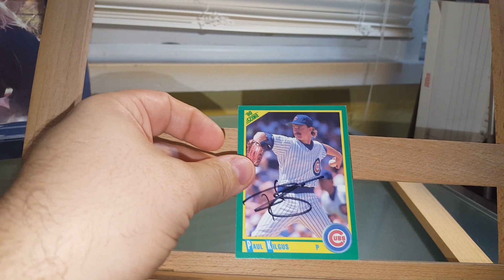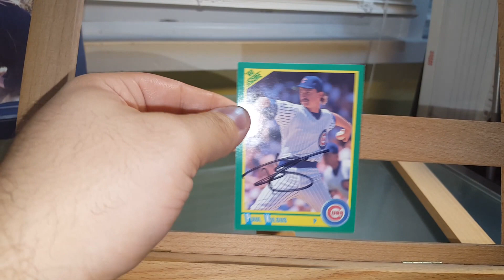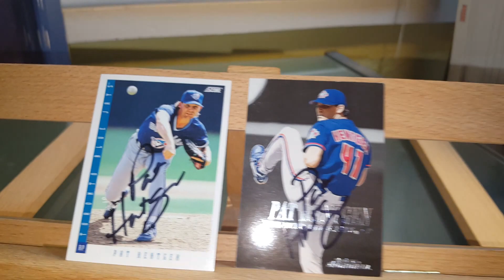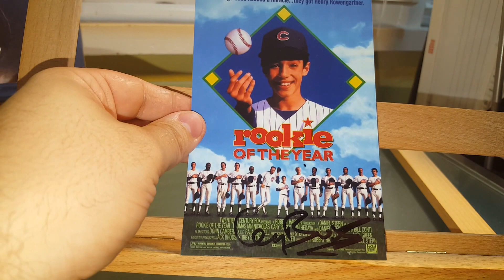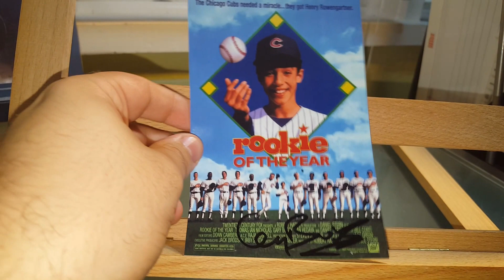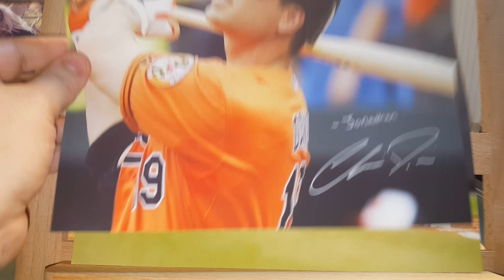TTM Mail Day About A Year Later - 8 Successes